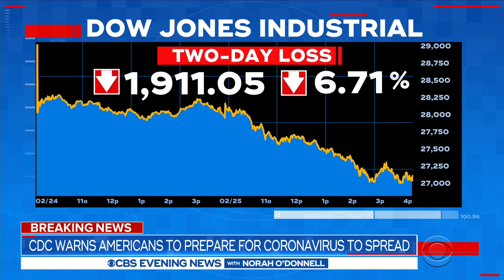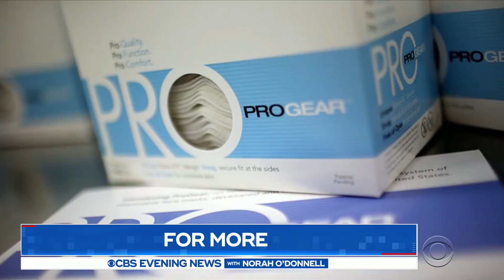U.S. economy takes hit in wake of coronavirus spread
The CDC has issued a warning that the U.S. could see more cases as the coronavirus spreads outside of China. Kris Van Cleave reports.